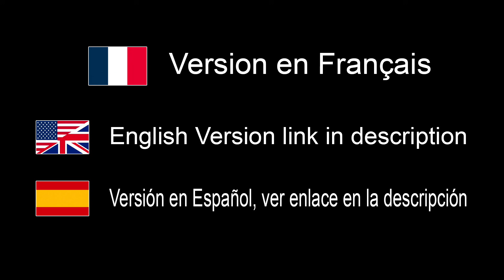N'achète PAS cet appareil photo ! - EN FRANÇAIS